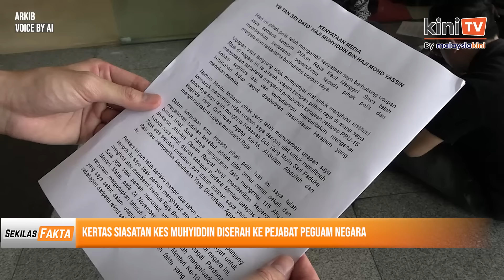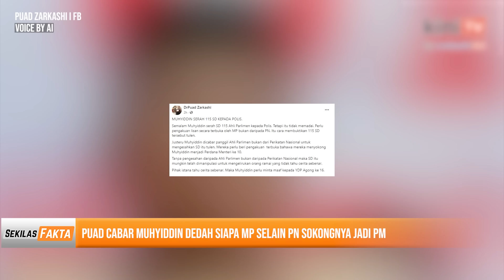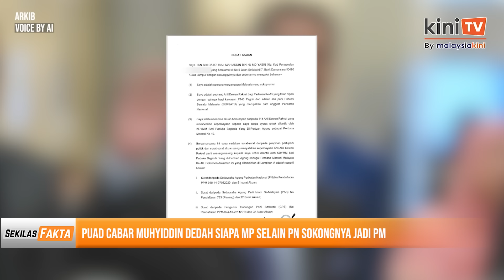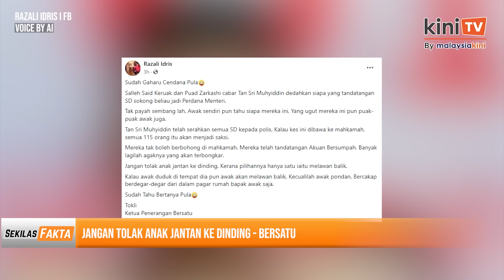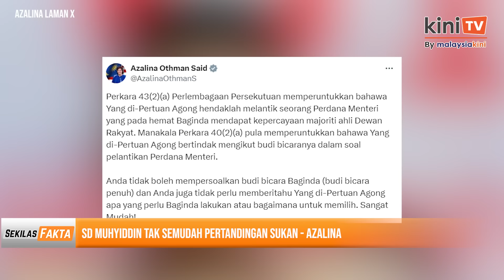SD Muhyiddin hanya 105, Anwar 'gentleman' hormat keputusan Agong, 'Kepala otak dia!'|SEKILAS FAKTA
Antara paparan Sekilas Fakta 22 Ogos 2024:

1)Kertas siasatan kes Muhyiddin diserah ke Pejabat Peguam Negara
2)Puad cabar Muhyiddin dedah siapa MP selain PN sokongnya jadi PM
3)Jangan tolak anak jantan ke dinding - Bersatu
4)Muhyiddin hanya ada 105 SD, kata Zahid
5)SD Muhyiddin tak semudah pertandingan sukan - Azalina
6)‘Kepala otak dia!’ - Pemuda Umno bukan ejen PN, tegas Akmal

Sumbangan anda kepada KiniTV amat bermakna bagi kami

Jika anda menyukai laporan yang kami hasilkan, kami amat berbesar hati jika anda boleh membuat sedikit sumbangan kepada kami.

Anda boleh menyumbang dengan scan code QR yang tertera di skrin atau klik pada pautan yang disertakan.

Sokongan anda akan membantu kami menjalankan peranan semak dan imbang serta menghasilkan lebih banyak berita yang berkualiti.